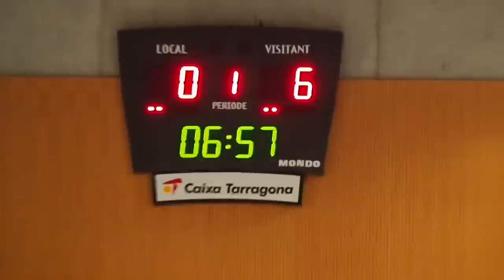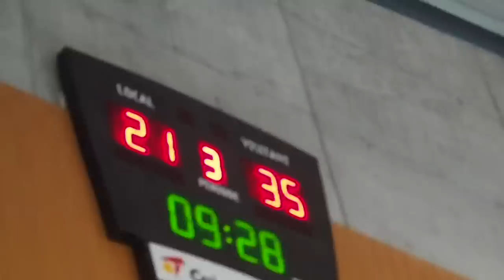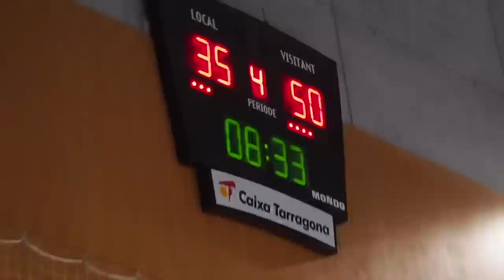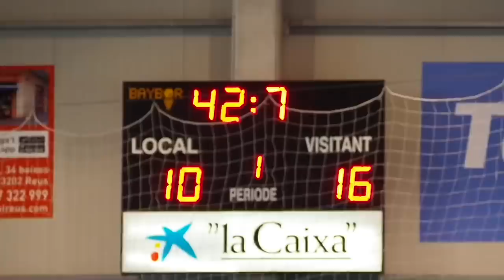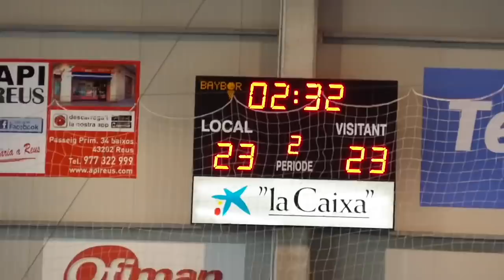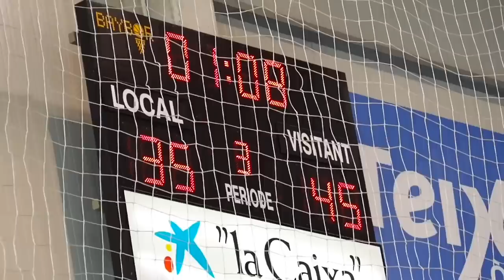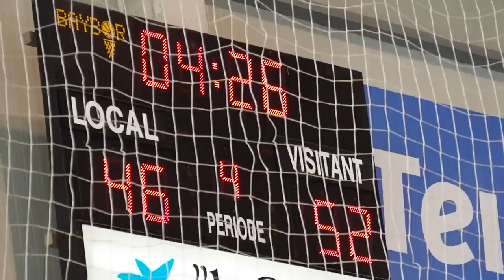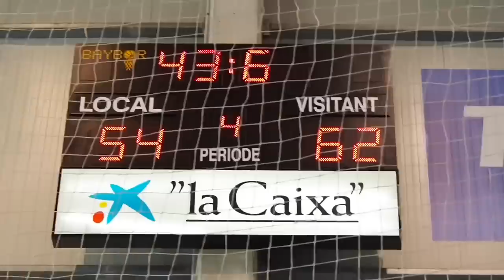✈️ STAGE de PRETEMPORADA en TARRAGONA 🏘️😷 || MI TEMPORADA 2020/2021 (Pretemporada)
Tras las primeras semanas y la primera victoria en el segundo partido de preparación llega el momento de irnos de fin de semana para, además de jugar 2 amistosos, convivir durante 48h para engranar la química de equipo. 😷🧬

El vídeo incluye el resumen de los dos amistosos que jugamos ante el CB Morell (1ª Catalana) y el MANYANET REUS (2ª Catalana)

👟 ZAPATILLAS cortesía de BASKETWORLD STORE

🧦 CALCETINES cortesía de BESTEP BRAND modelo "FLOPPBALL"

Vídeo grabado y editado por Sergio González a.k.a. VISUAL BALLER